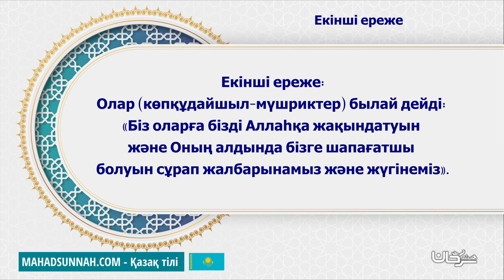16 Екінші ереже القاعدة الثانية